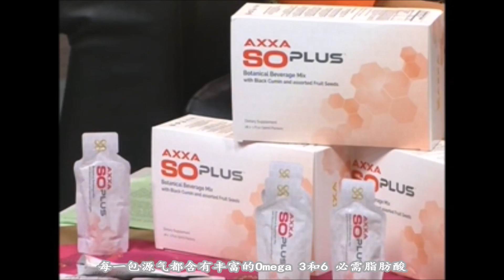天雨国际科学顾问委员会Dr. Charles Muscoplat的汶莱电视专访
简体字幕